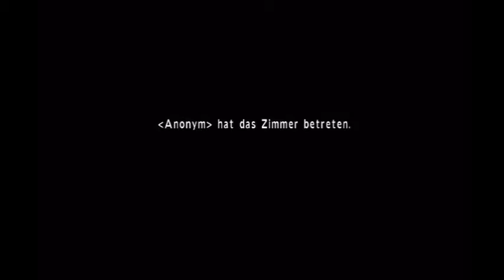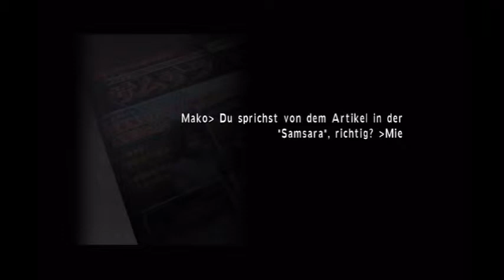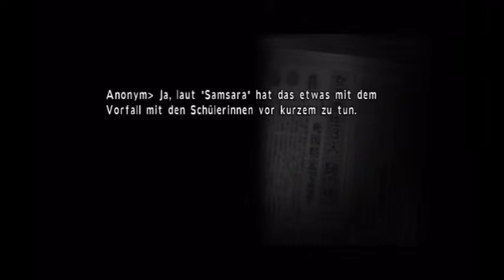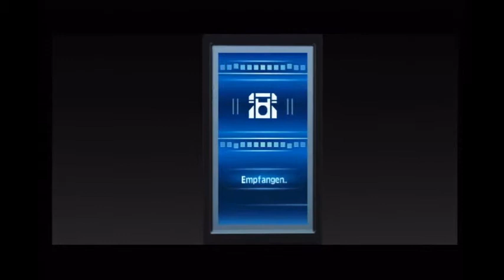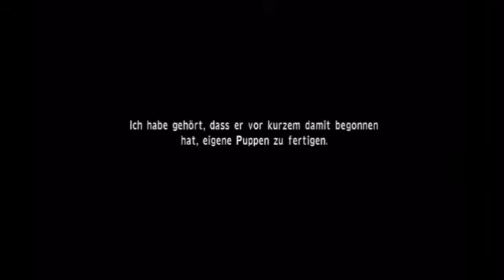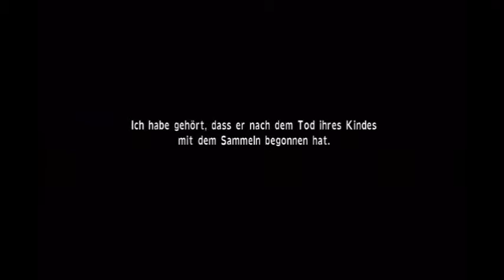Let's play Calling (blind) part1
Ein Let's play von Jatho und mir

Das Horror Spiel Calling blind